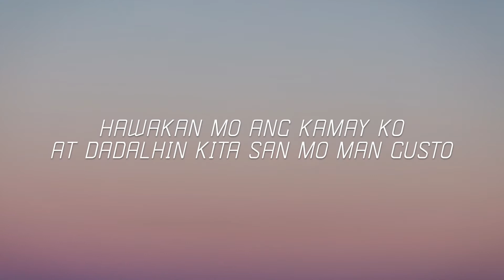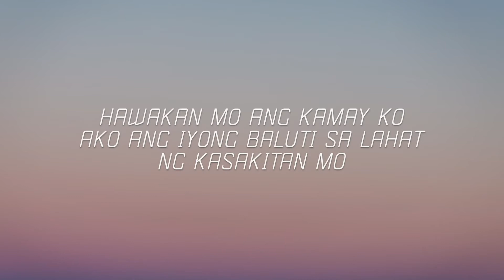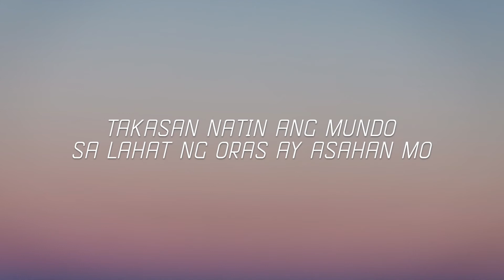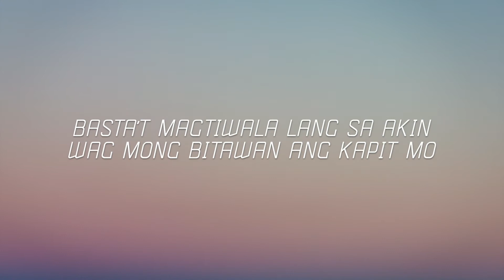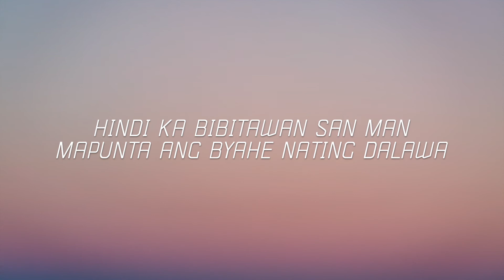JRoa - Byahe (Lyrics) | Lyric Zone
⚡️ Lyrics: JRoa - Byahe
Hawakan mo ang kamay ko
At dadalhin kita san mo man gusto
Akong magsisilbing gabay mo
Ipikit mo ng yung mga mata at lilipad tayong dalawa

Takasan natin ang mundo
Wala ng iba ikaw lang at ako
Handa kung ibigay ang buo
Ang puso ko'y sayo lang talaga
Kaya humawak ka

Saking kamay
Handang ibigay
Ang lahat ng naisin mo
Para sa ating paglalakbay
Ang yung kamay sakin ibigay
Hindi ka bibitawan san man mapunta ang byahe nating dalawa

Nating dalawa
Nating dalawa
Nating dalawa

Hawakan mo ang kamay ko (ang kamay ko)
Ako ang yung baluti sa lahat ng kasakitan mo
Akung magsisilbing gabay mo
Buksan ang yung mga mata
Wag mong pigilan ang saya

Takasan na natin ang mundo
Sa lahat ng oras ay asahan mo
Kaya higpitan mo
Ang kapit mo

Saking kamay
Handang ibigay
Lahat ng naisin mo

Nating dalawa
Nating dalawa
Nating dalawa

Kahit ano man ang mangyari
Ako'y katabi mo lang palagi
Bastat magtiwala lang sa akin
Wag mong bitawan ang kapit mo

Saking kamay
Handang ibigay
⚡️ Share JRoa - Byahe (Lyrics) with your friends!